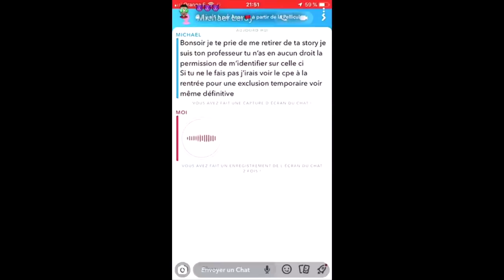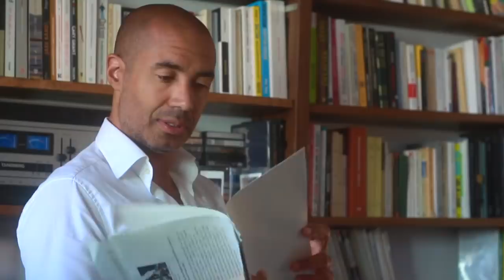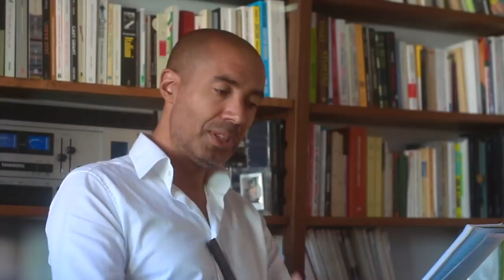Soutien à Sylviane Agacinski | Stéphane Edouard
Sylviane Agacinski m'était inconnue il y a encore une semanine, mais l'épisode de sa censure à l'université de Bordeaux dite "Montaigne" m'a poussé à m'intéresser à son travail, notamment sur la pma / gpa.